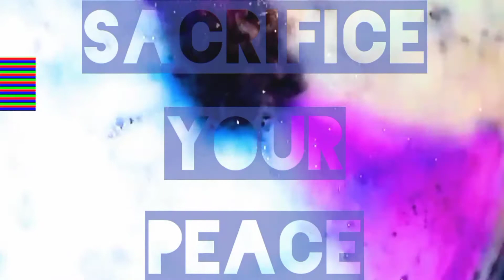Re-dyeing my RAINBOW HAIR with directions hair dye!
Directions has beautiful colours but they fade so fast on me. Here I am doing it all again one month later.
Yippee!

Legal Stuff

This video or any of its content may not be uploaded or other redistributed without my permission.